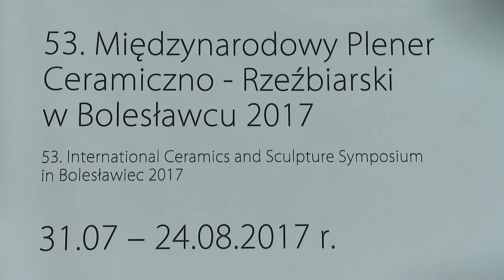Zbliża się Plener Ceramiczny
Do Bolesławca zjeżdżają już pierwsi artyści, którzy wezmą udział w tegorocznym 53. Międzynarodowym Plenerze Ceramiczno-Rzeźbiarskim. Jak w tym roku będzie wyglądał plener, gdzie będzie można zobaczyć prace artystów i gdzie będzie można się z nimi spotykać? O tym rozmawialiśmy z komisarzem pleneru, Mateuszem Grobelnym.